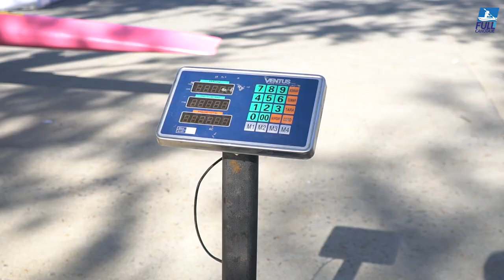2º Campeonato Nacional de Canotaje, Infantil y Menores, Laja 2021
El 2º campeonato Nacional de Menores, organizado por la Federación Chilena de Canotaje, tuvo lugar en Laja, visita nuestro blog y entérate de todos los resultados.